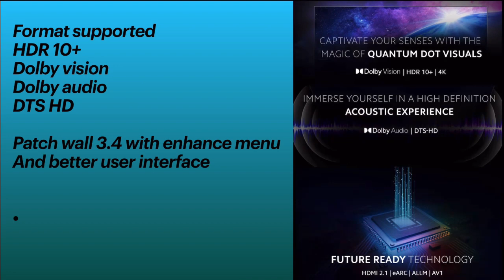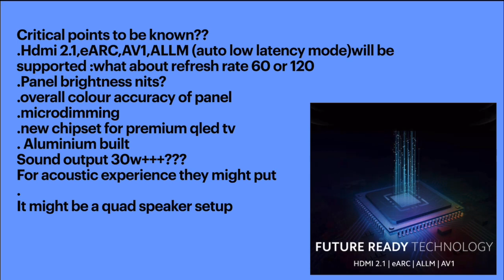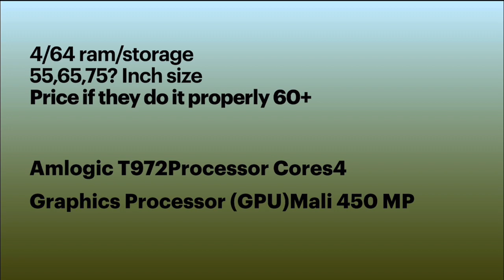Xiaomi Mi QLED TVs India launch upcoming Price specs and availability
43-55 inch tv for 2021

OnePlus  U Series 4K LED 55U1S
iFFALCON 55 inch 4K
Philips 55 inch 4K UHD
Sony Bravia
VU cinema
iFFALCON 43 inch 4K
Samsung 43 inch 4K pro
Samsung 4K UHD 50 inch
Kodak 50 inch 4K TV
Sony Bravia 43 inch
Croma TV 4k
Redmi 50 inch 4K tv

Qled tv

TCL4K QLED TV 50C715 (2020 Model)

Samsung The Serif 4K QLED

Samsung 4K UHD Q60 QLED TV

OnePlus Q1 Series 4K QLED TV 55Q1

65 inch tv

Samsung  Wondertainment

CloudWalker  4K UHD

Sanyo Kaizen Series 4K UHD

TCL 4K UHD

Sony Bravia